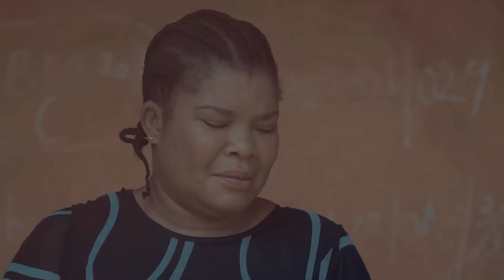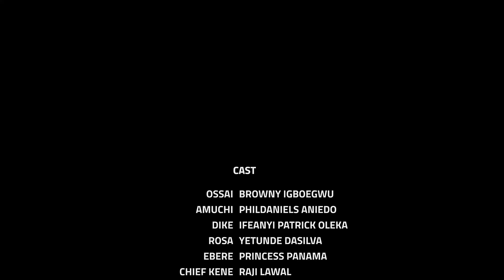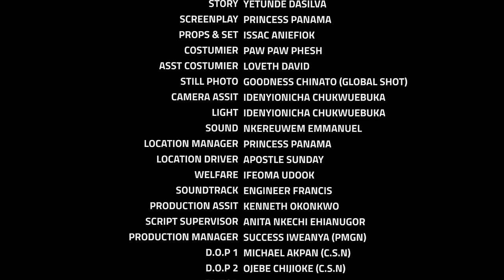How A Billionaire Married D Poor Orange Seller He Mistakenly Knocked Down On D Road/African Movies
In this Nigerian movie, Starring: Phil Daniels Aniedo, Browny Igboegwu, Raji Lawal and other Nollywood actors.